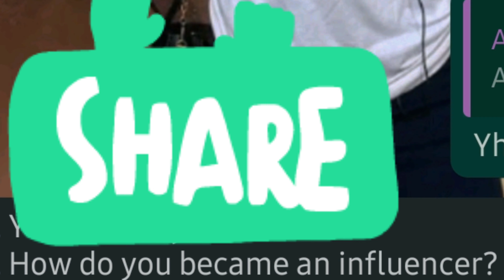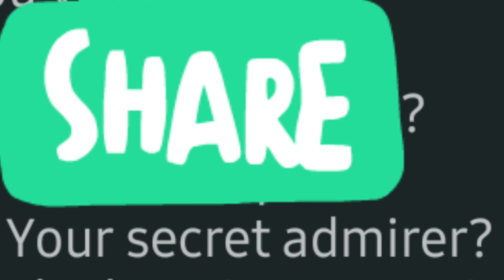GET TO KNOW ME.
Hello YTFam.

How are you all holding up?
I decided to do a "get to know me" video and I hope you enjoy it.

Thanks.